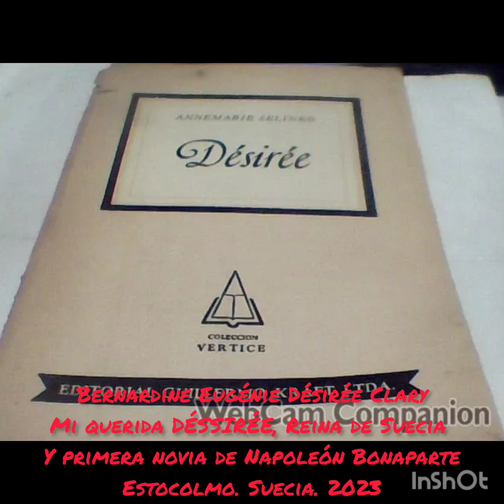Mi querida DÉSSIRÉE, 1era novia de Napoleón/Reina de Suecia. Gracias Amiga querida por registrar!👑👑